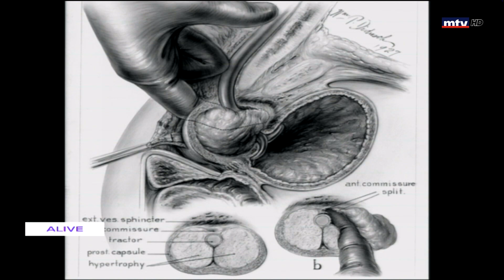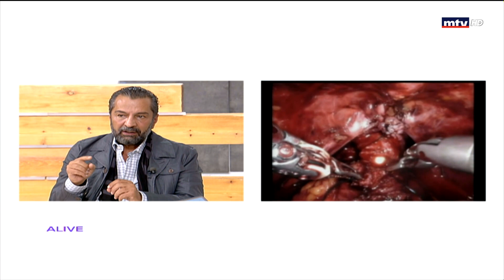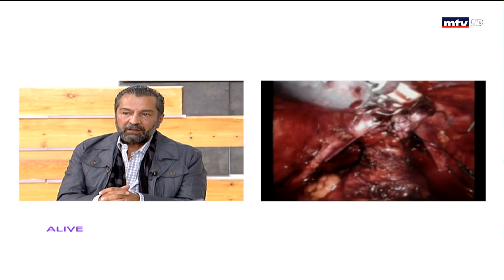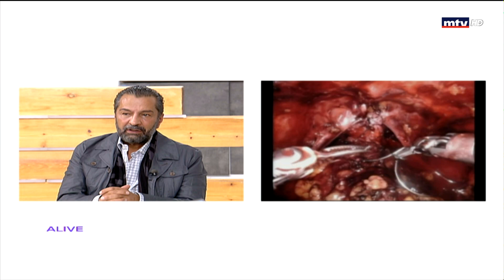Sante - 24/11/2020 - أحدث التقنيات في جراحة المسالك البولية والأعضاء التناسلية - د فادي الهاشم